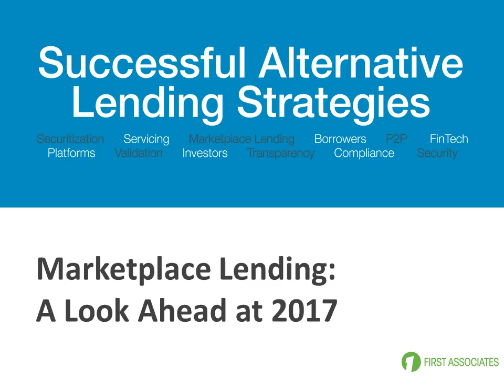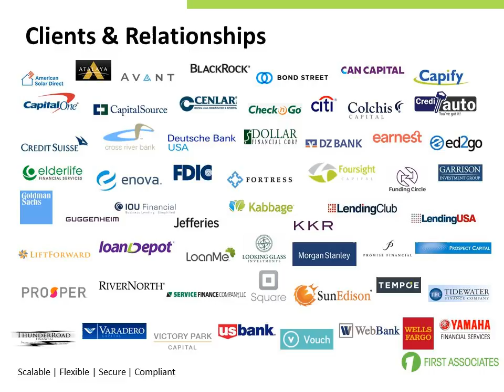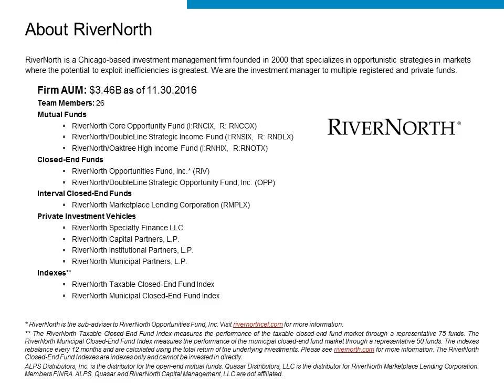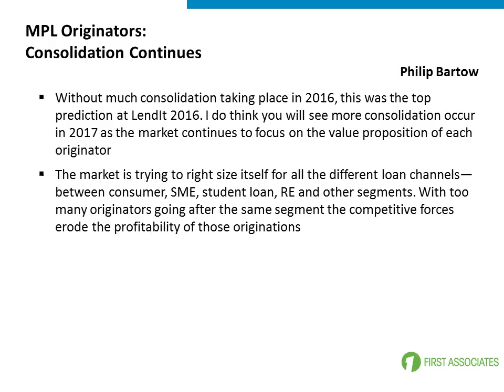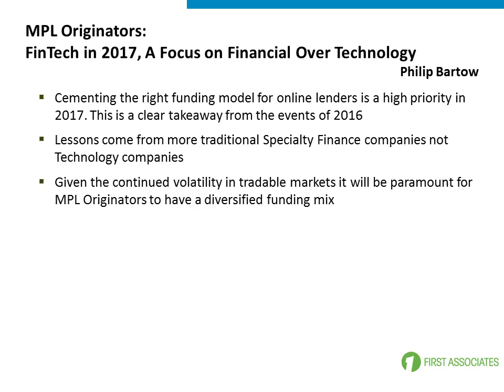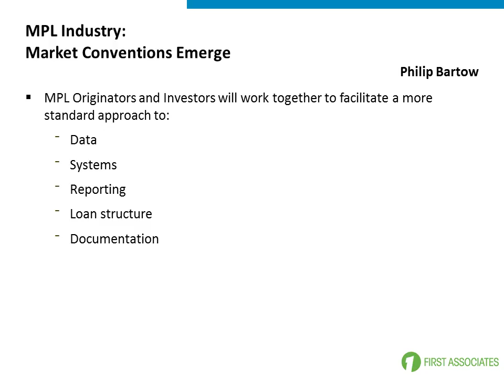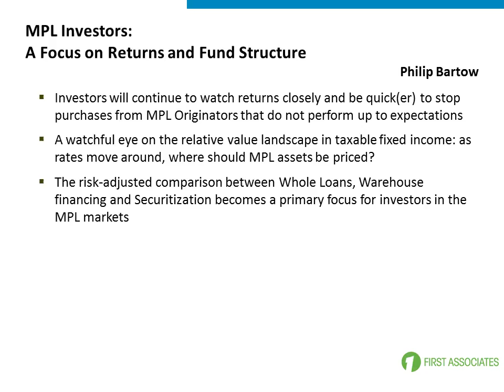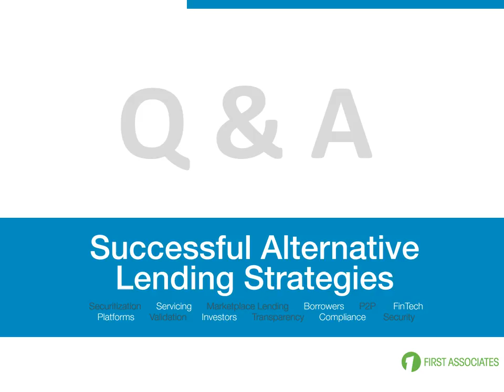Marketplace Lending: Look ahead at 2017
Speaker:
Philip Bartow, Portfolio Manager
RiverNorth Capital Management

At this important webinar, you’ll learn the key issues shaping the online lending industry going into 2017.

• Review of key issues that shaped marketplace lending in 2016
• Developments that are fueling continued growth in our industry including originations and new product offerings around securitizations and registered funds
• Shifting regulatory considerations in 2016 and 2017, including the ramification of the OCC working toward nationwide bank charters